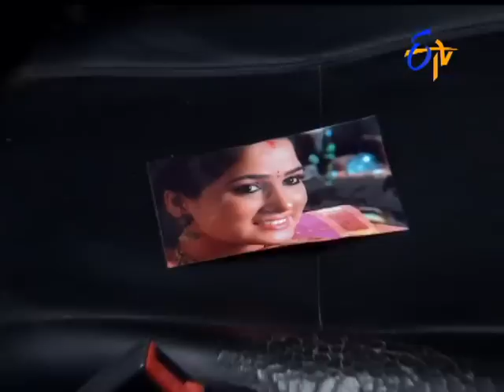Gokulamlo Seeta - 20th May 2016 - గోకులంలో సీత – Full Episode No 302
Characters face various trials and tribulations in their lives while trying to achieve their respective goals. Follow these characters as they try to avoid the obstacles that life throws at them.

Gokulamlo Seeta - గోకులంలో సీత - 20th May 2016- Episode No 302